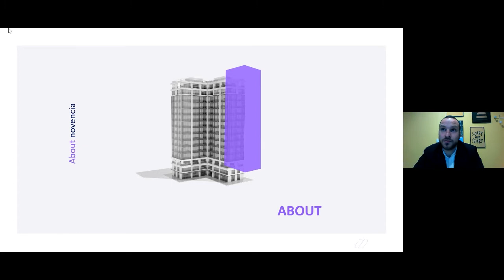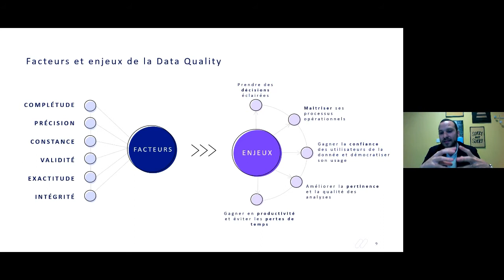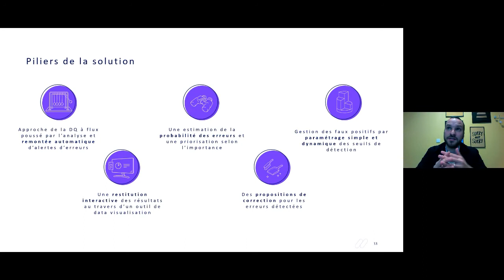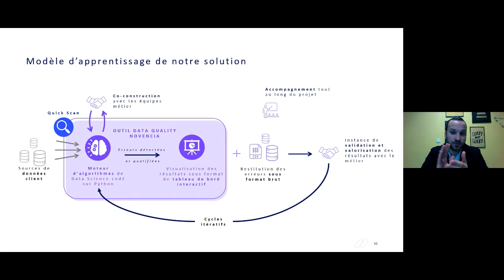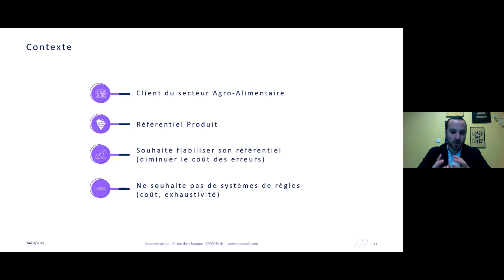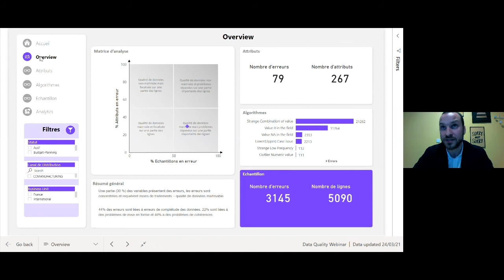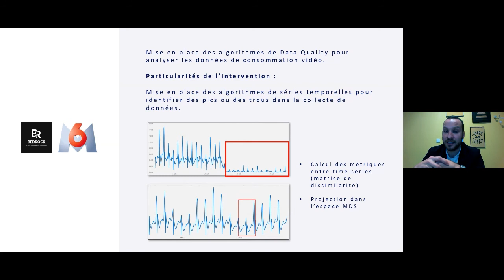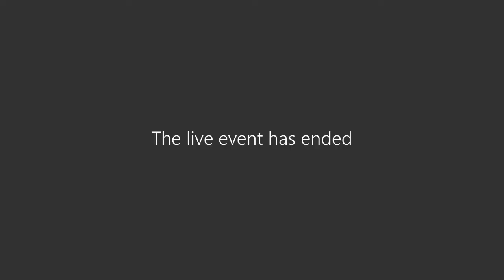Replay Webinar - Data Qualité Augmentée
Comment l'outil intelligent de novencia permet l'identification automatique d'erreurs sans règles métier ?

Une volonté d’avoir une vision 360° et un focus sur l’Expérience Client, pousse les entreprises à une consolidation massive des données transverse à leurs départements…, augmentant le risque d’erreur.

Outre cela, à l’ère de la personnalisation, de la contextualisation et de l’immédiateté, il faut être en mesure de garantir la qualité des données dans un temps toujours plus court

Traditionnellement la Data Quality est gérée sur les principes suivants :
- règles métier à définir
- codage manuel des règles choisies
- mco et évolution manuelles des règles

Ceci représente les contraintes suivantes :
- long à mettre en œuvre
- difficile à maintenir dans le temps
- implication maximale des métiers nécessaire
- maintien d'un référentiel de règles complexes

Chez novencia, nous proposons une solution combinant un large panel d’algorithmes complémentaires d’IA, pour permettre d’analyser la Data Quality de manière intelligente, automatique et sans règles métier pré-identifiées.

Cette solution se différentie par rapport aux solutions classiques de Data Quality par l’application d’IA pour l’analyse de situation complexes comme l’analyse de cohérence des données multi-paramètres, l’analyse d’erreurs contextuelles ou liées à une évolution dans le temps.

Dans ce webinar nous ouvrons le « moteur » de la solution et présentons différents retours d’expérience client (référentiel produit, conformité règlementaire, plateforme de vidéo à la demande, …